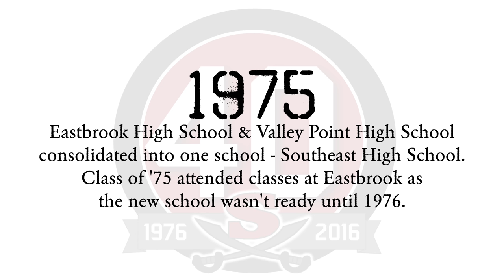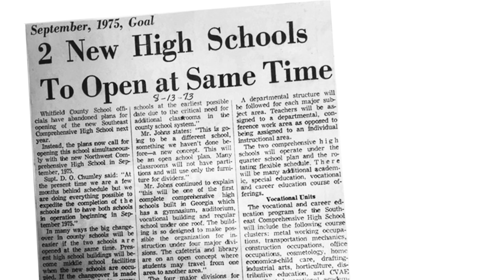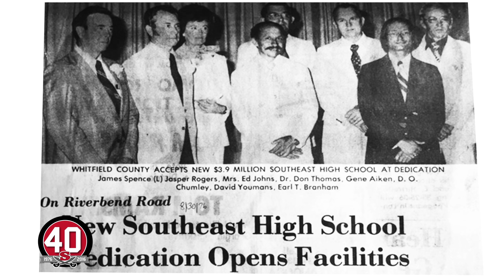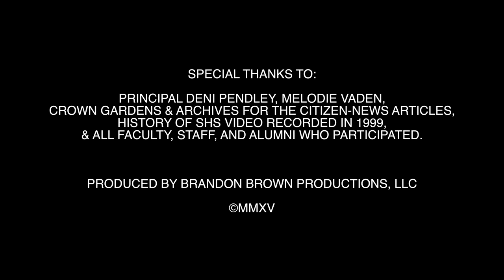Southeast High School - Celebrating 40 Years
Produced by Brandon Brown Productions, LLC